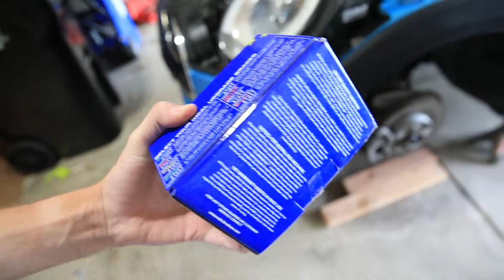STAGE 2 MINI Gets BETTER BRAKES + FLUID | EBC YellowStuff & Motul RBF600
Today I attempt to install new brake pads and fluid on my car, and it goes about as well as you'd expect.